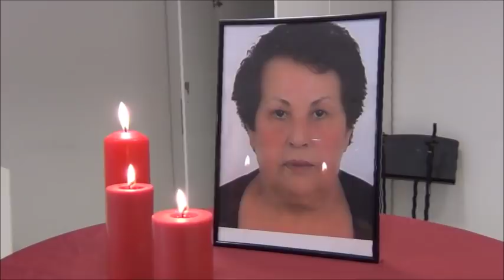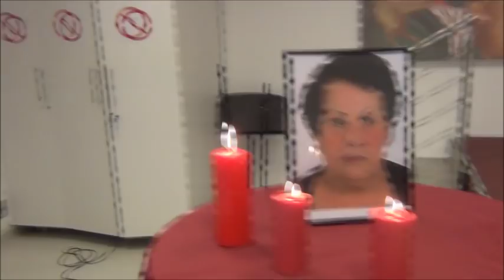Mer. Döndü SEVİM'ın Cenaze Törenı ve Yemeği - 25 Ekım 2018